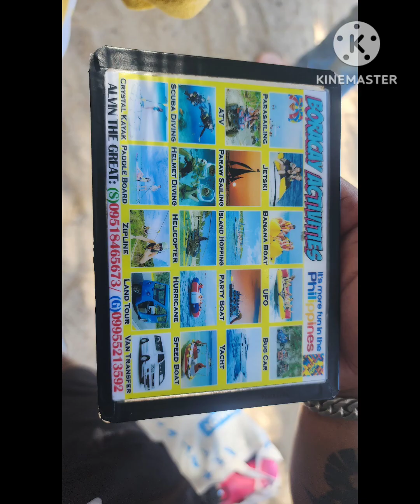Second day Boracay april 2024